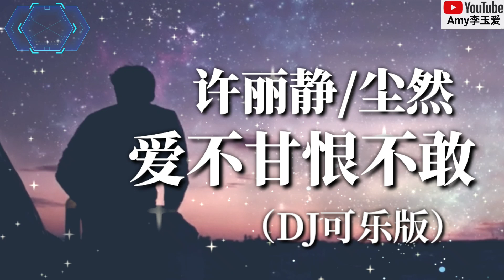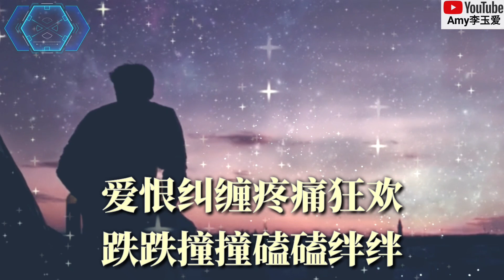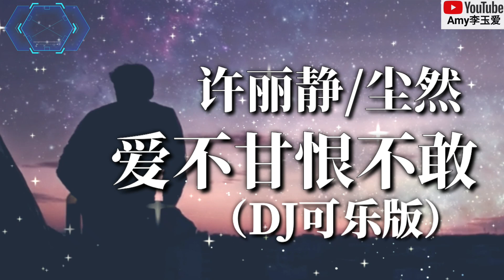❤许丽静/尘然【爱不甘恨不敢】（DJ可乐版）❤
【爱不甘恨不敢】（DJ可乐版）
演唱：许丽静/尘然
词曲：音萌萌
DJ制作：DJ可乐
和声：尘航
混音：尘航

男:你突如其来的一句分手
我问天问地找不到理由
瞒天过海你和她相爱
难道一切是我活该

我左眼回忆右眼泪在流
我沮沮丧丧找不到出口
不问将来也不管现在
只求你能够回来

女:我想要恨你恨你却不敢
我想要爱你爱你又不甘
赢得现在输掉未来
爱着爱着爱恨两难

我想要忘记过去割不断
我想要铭心回头都是伤
爱恨纠缠疼痛狂欢
跌跌撞撞磕磕绊绊

男:我左眼回忆右眼泪在流
只求你能够回来

我想要恨你恨你却不敢